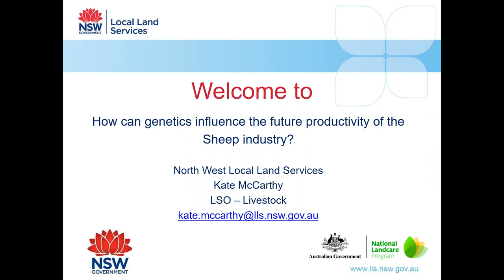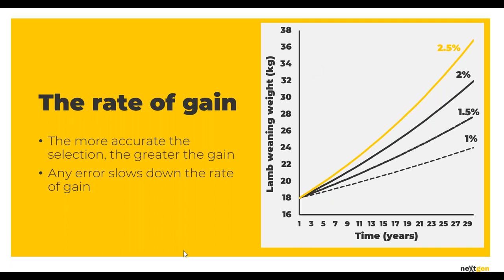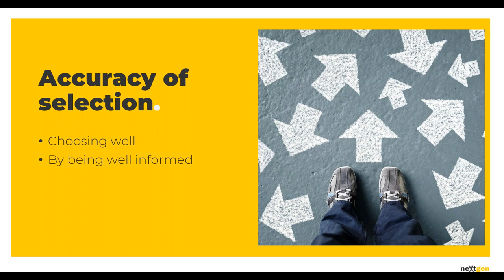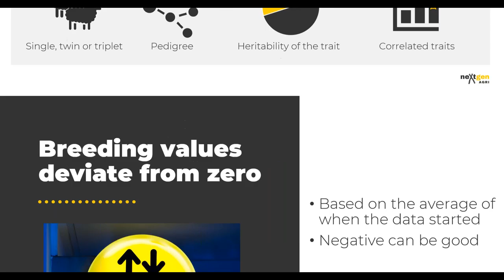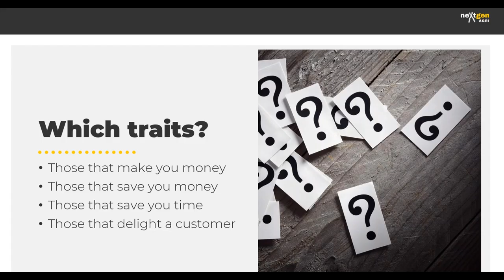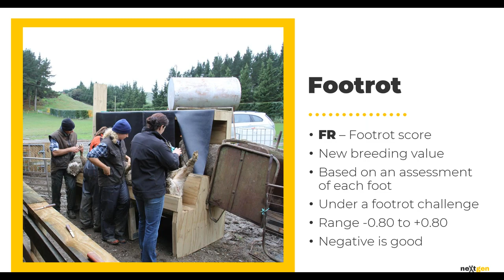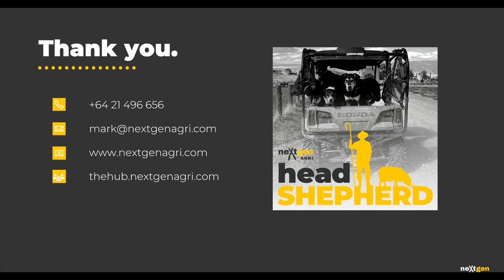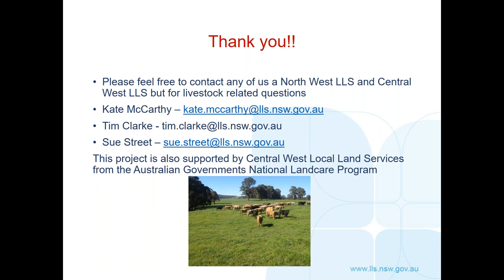How can genetics influence the future productivity of the sheep industry?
North West Local Land Services recently held a webinar discussing how sheep producers can capitalise on incorporating genetic selection in their sheep enterprises.

Hear from Dr Mark Ferguson, CEO of neXtgen Agri in New Zealand as he discusses the power of the genes, including how to incorporate the four pillars of animal improvement into your selection decisions.